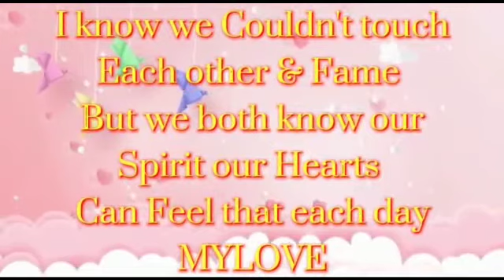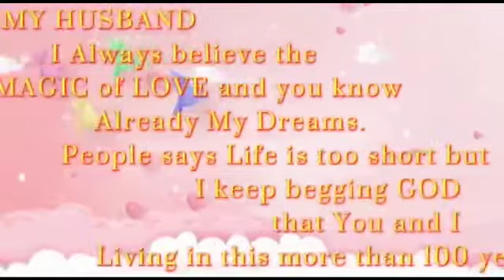LDR-BRITISHPINAY🇵🇭🇬🇧A MESSAGE FOR MY BELOVED (May202021th)/enadave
Hi everyone I was deleted yesterday the video I uploaded because some words it's not good to YT ...I hope you still watching this blog and do SUBSCRIBES if you haven't yet and click the notification 🔔👍bell for more updates episode/Vlogs 👍...Stay safe and healthy 🤗💎⭐🇵🇭🇬🇧👉💚👈...
When I believe I do because God knows what's inside my Heart and Fame my Family .

@bless abejo YTc.
@Fame toys YTc
@Grisella Heart Nahial

👉 Anything help or Donation gift support us ,it goes to my children needs in studies 🤞...